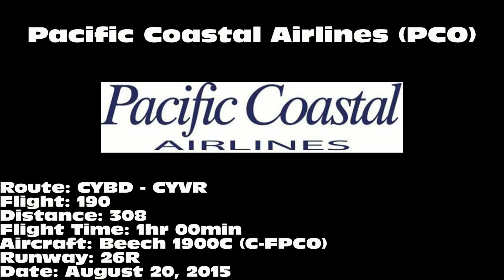Pacific Coastal Airlines Beech 1900C [C-FPCO]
Pacific Coastal Airlines Beech 1900C landing on 26R at Vancouver International Airport (YVR) on August 20, 2015